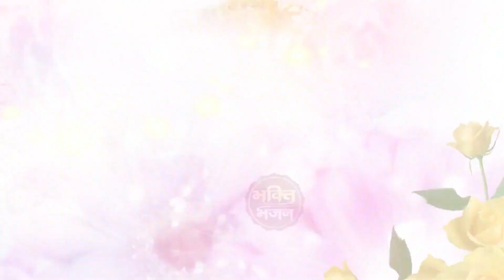खाटू श्याम भजन | Latest Khatu Shyam Bhajan 2023 |Baba Shyam Superhit Bhajan 2023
⭐Song: Khatu Shyam Ji Gatha (RT-458)
⭐Singer: Meenakshi Mukesh Verma
⭐Lyrics: Kamal Singh Putthi
⭐Graphics:
⭐Producer: Mukesh Nandal
⭐Label: Krishna Bhajan Live
⭐Category: Hindi Devotional (Shyam Bhajan)
⭐MUSIC LABEL: Krishna Bhajan Live
⭐CATEGORY: Hindi Devotional ( Bhajan)

2023 ka khatu shyam baba ke superhit bhajan,
new year bhajan 2023 khatu shyam bhajan,
ekadashi superhit bhajan gyaras bhajan khatu shyam bhajan 2023,
2022 new song khatu shyam,